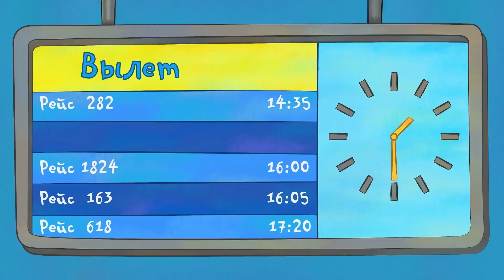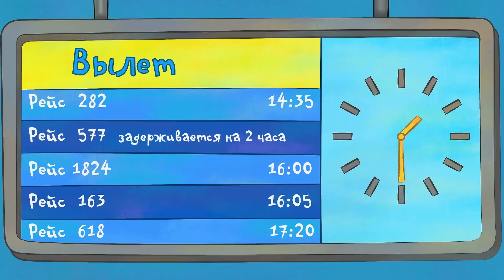Раскраска с Царевной - Полетели! - Учим цвета - Обучающие мультики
Развивающее_видео Поиграйка с Царевной, смотри все серии передачи с настоящей Царевной и игрушками
Жила-была Царевна - многосерийный мультфильм про маленькую обаятельную и непоседливую девчушку. В каждой серии - поучительная история из ее жизни. Она хоть и царевна, желания у нее совершенно обыкновенные, как и у любого ребенка!

Подружись с Царевной! Подружись с Царевной!